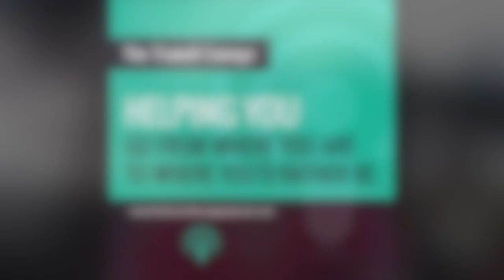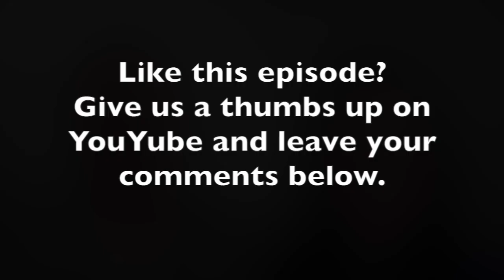Amazing Stroke Recovery: The Inspiring Story of How Daily Exercise Transformed Gary's Life!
In this episode of the Recovery After Stroke podcast Tracy Markley, a seasoned fitness trainer and author, shares the remarkable journey of Gary, a stroke survivor who defied the odds with relentless determination and daily exercise. Tracy, who has over 20 years of experience and numerous certifications, emphasizes the importance of a positive mindset and consistent effort in stroke recovery.

🔍 What's Inside:
- Tracy's expertise in fitness and rehabilitation
- Gary's incredible recovery story
- Practical advice for stroke survivors and their families
- How to create a supportive community for recovery

💪 Why Watch?
Whether you’re a stroke survivor, a caregiver, or just someone looking for inspiration, this episode is packed with valuable information and heartfelt stories that will give you hope and practical steps to improve recovery.

00:14 Introduction
08:00 Recovery Limits
16:34 Physical Therapy Limits
26:46 About Gary
34:54 Embracing the new version
42:03 Get curious
1:00:04 Negative thinking